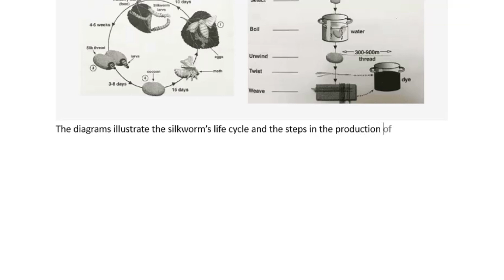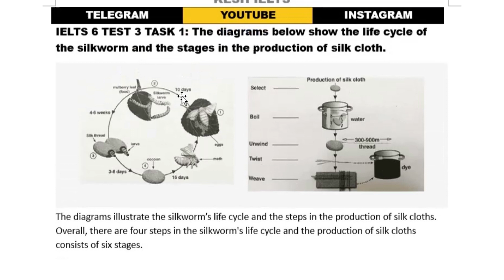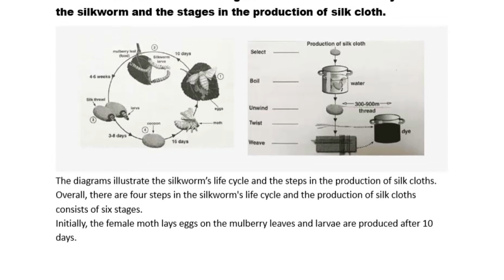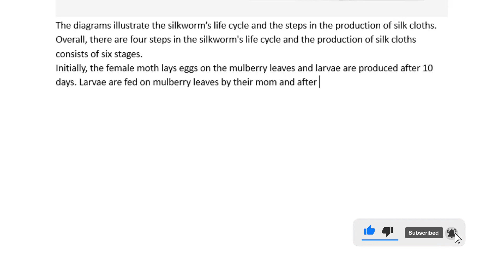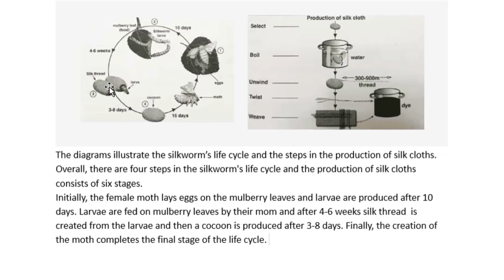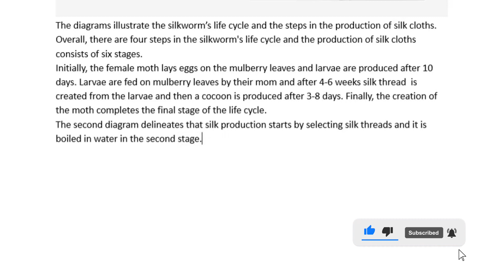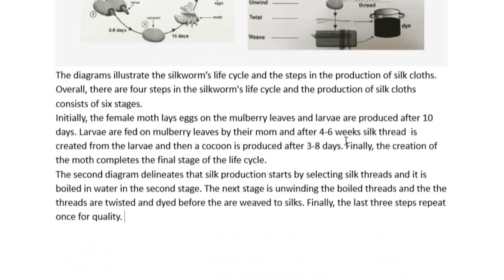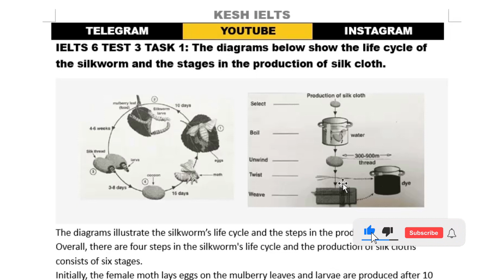IELTS WRTING TASK 1: FLOW CHART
IELTS 6 TEST 3 TASK 1, The diagrams below show the life cycle of the silkworm and the stages in the production of silk cloth. This is how you improve your IELTS WRITING.

Asad Yaqub:
IELTS Speaking Test Strategies || Band 9 Strategies
5 KILLER TIPS On IELTS Listening Multiple Choice
How to Solve IELTS Reading Full Test || Perfect Plan

The IELTS Listening Test:
SPEAKING STRATEGIES WITH ANSWERS
IELTS LISTENING BEST PRACTICE
IELTS BEST MATERIALS FOR BAND 9
PRACTICE YOUR IELTS EXAM BAND 9